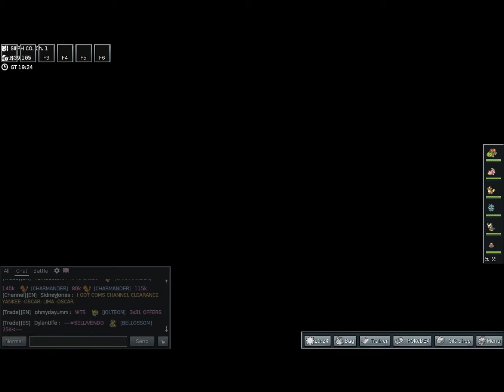PokeMMO Fire Red Let's Play Episode 10: Giovanni and Sabrina